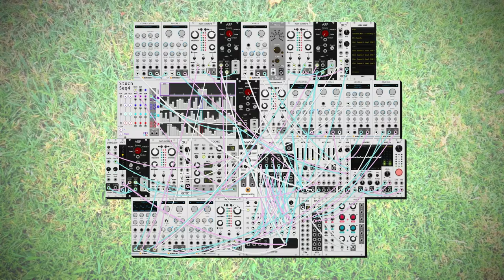dawn bree - wish i could make it better (modular synth ambient)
its that wonderful type of music i love to make that sits halfway between relaxing and filled with deep seated anxiety.

its been really fun these last few days i feel like im genuniely getting a lot better at figuring out how i want to put these together. its so nice to know what you want to hear and have the ability to put it into sound in the way you want. it took a massive amount of effort to get this far and i'm really excited to continue to get better at it.

progression today is playing off the yesterday theme of minor versions of classic progressions, today its VI-III-ii*-i, which is an interesting one with that diminish second giving a specific flavor that changes it up quite a bit from the major key version. maybe the next few days ill do it all again in dorian. anyways i hope you like this one. let me know what you think! :)